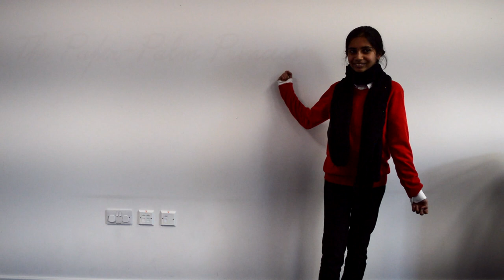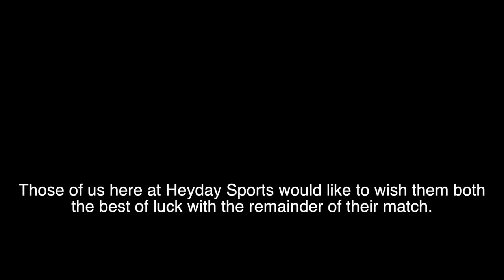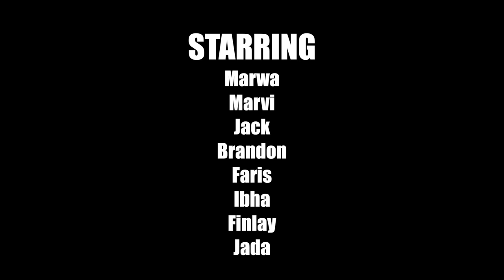Ronald Rock Paper Scissors- A Short Film About A Very Silly Competition (Heyday UK)